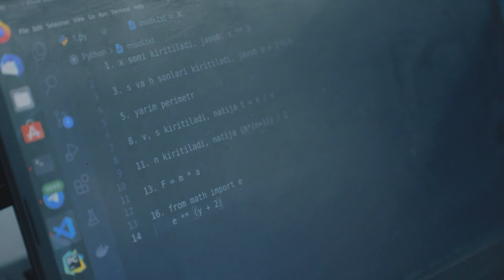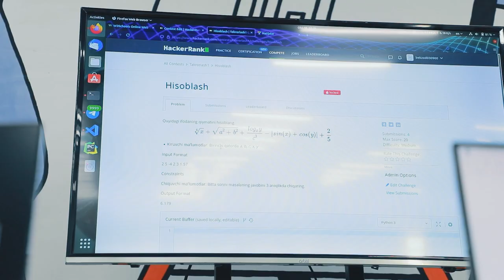💻 Dasturlash bu - qat'iyat, keng fikrlash va sabr.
"DATA" o'quv markazining "Python dasturlash" kursi o'qituvchisi Bekzod Raximov o'z sohasi haqida qiziqarli ma'lumotlar, shaxsiy tajriba va foydali maslahatlarni berib o'tdi.

00:00 Kirish.
00:22 Tanishuv.
00:37 Necha yillik tajribaga egasiz?
00:58 Necha yoshdan ishlash mumkin?
01:40 Bu soha kimlarga foydali?
02:12 Oyiga qancha daromad topsa bo'ladi?
02:34 Boshlang'ich bilim talab qilinadimi?
03:30 Qancha shogirdingiz bor?
03:55 Kursni o'rgatishdan maqsadingiz?
04:17 Yosh dasturchilar qiladigan xatolar.
05:14 Bu soha 5 yildan keyin?
05:52 Bitiruvchilarni qanday to'siqlar kutadi?